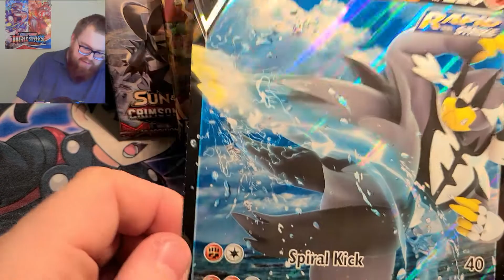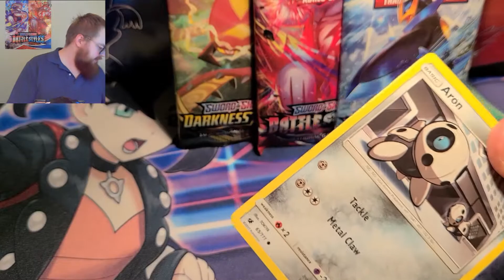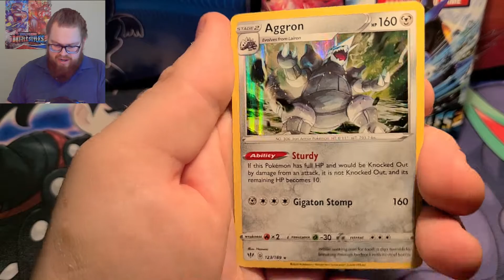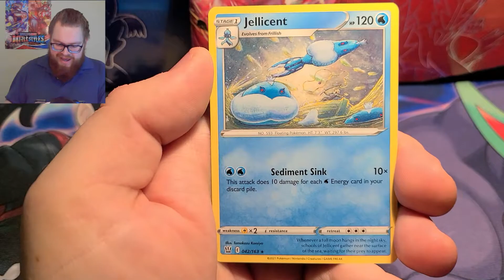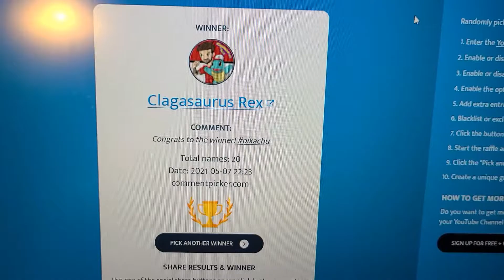Battle Styles Rapid Strike Box - Pokemon Card Opening (ep154)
Back at the Battle Styles! This time I opened up the Rapid Strike Box. Can we get a hit out of our 4 packs?

Bpockets.com